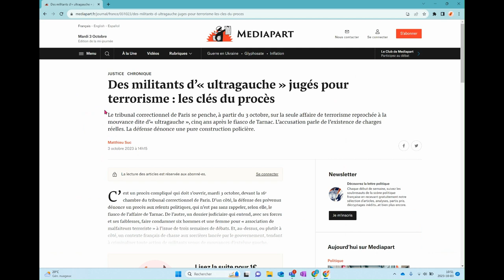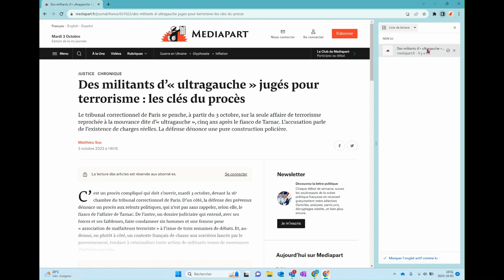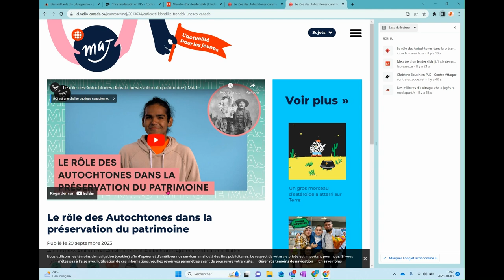Liste de lecture dans chrome